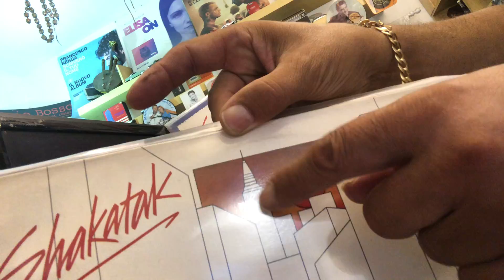NON SOLO VINILE | Shakatak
Il vostro consulente musicale vi augura buona giornata con gli Shakatak.